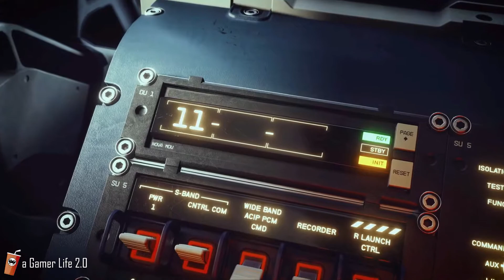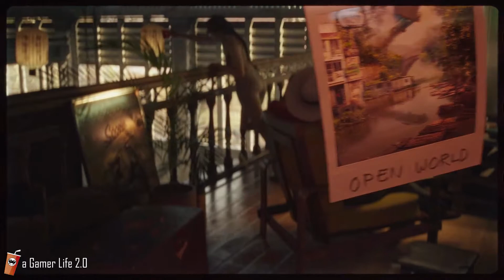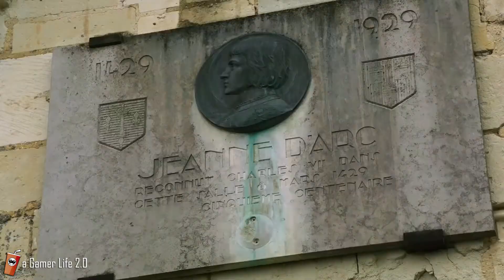🟢 MICROSOFT XBOX en la E3 2021 | TODOS los JUEGOS PRESENTADOS durante su conferencia 🎮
TODOS los VÍDEOS y JUEGOS presentados en la conferencia de Microsoft.

La lista de juegos presentados en orden:

Starfield
11 Noviembre 2022
Series X/S & PC

9 Noviembre 2021
Xbox One, Series X/S & PC

Redfall
Verano 2022
Series X/S & PC

Finales 2021
Xbox One, Series X/S y PC

STALKER 2
28 Abril 2022
Series X/S & PC

Contraband
Sin fecha
Series X/S & PC

12 Octubre 2021
PS4, PS5, Xbox One, Series X/S & PC

Psychonauts 2
25 Agosto 2021
PS5, Xbox One, Series X/S & PC

2022
Series X/S & PC

The Outer Worlds 2
Proximamente
Series X/S & PC

28 Octubre 2021
PC

Eiyuden Chronicle: Hundred Heroes
2022
Nintendo Switch, PS4, PS5, Xbox One, Series X/S & PC

Sea of Thieves: A Pirate’s Life (DLC)
22 Junio 2021

Canción / Song : Azurite
Artista / Artist: Eins.